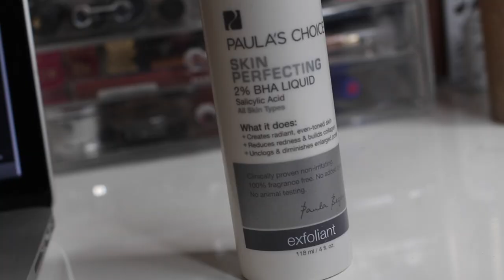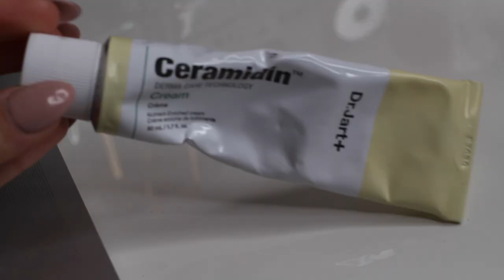New Beauty Favorites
I know! It is a long video for those of you who love reviews etc :)

Watch I’m Wearing (Daniel Wellington Classic Sheffield Silver)

Vanity Planet Straightening Iron (Tame Flat Iron)

p r o d u c t s  mentioned

-Skindinavia Makeup Setting Spray
-Paulas Choice Exfoliant 2% BHA Liquid
-Dr,Jart Ceramidin Cream
-Suki Exfoliate Foaming Cleanser
-Beauty Protector Detangle & Protect
-Sephora Bright Future Concealer
-Vanity Planet Tame Flat Iron
-Daniel Wellington Classic Sheffield Silver Watch
-Oribe Apres Beach Hair Spray
-Sigma Beauty Cor-De-Rosa Blush
-Lorac Cobra Mascara

Sigma Brushes Mentioned-
Flat Definer Brush-E15
Blending-E36
Medium Sweeper-E54
Cream Color-E58
Winged Liner-E06
Diffused Crease- E38
Buff + Blend-E39

Morphe Brush
Gunmetal Collection-G24 Blending Brush

Diyala Ft. Serum Dero-Blast

Thank you Octoly and Daniel Wellington for my free Watch. All opinions are 100% my OWN like always.